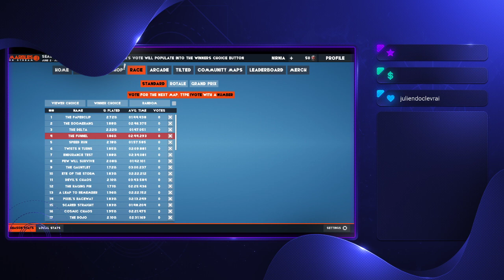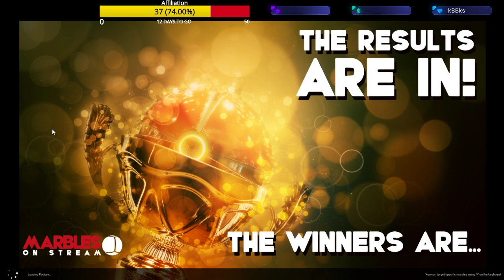Spécial Saint-Jean Fête nationale du Québec - Stream FR/Qc -